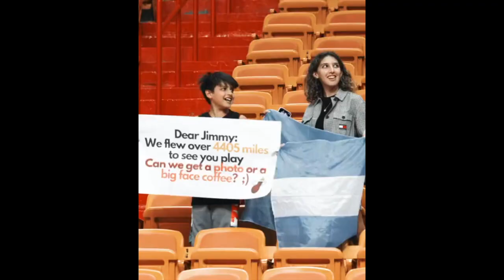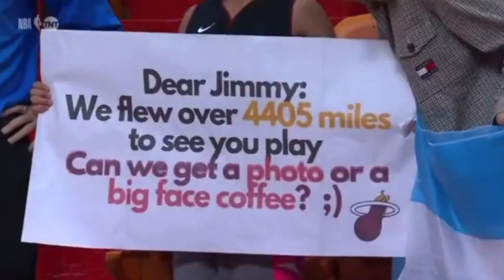Jimmy Butler Meets Argentinian Fan After Missing Game